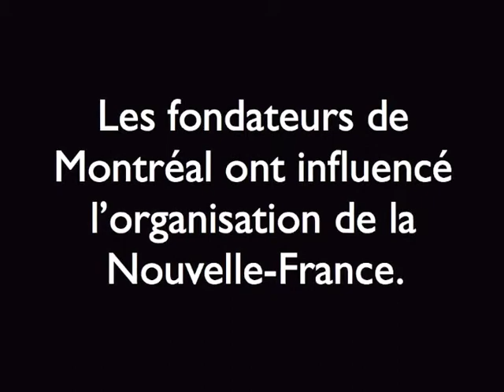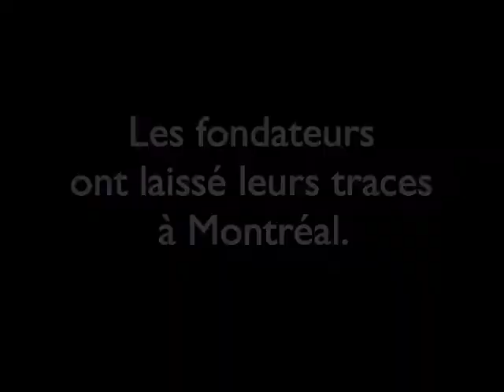Bande annonce MargueriteBourgeoys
Voyez la bande annonce du film Entrez dans l'histoire avec Marguerite Bourgeoys produit par la Chapelle Notre-Dame-de-Bon-Secours et le Musée Marguerite-Bourgeoys. Ce film qui présente Marguerite Bourgeoys, son audace et son courage.